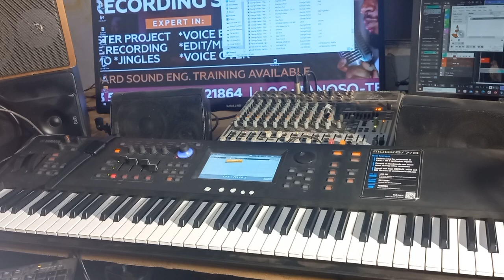Odo colour keyboard lessons from obeng, geoge darko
Best keyboard lessons from obeng fantastic highlife music performance, when you need piano lessons then search for obeng tv